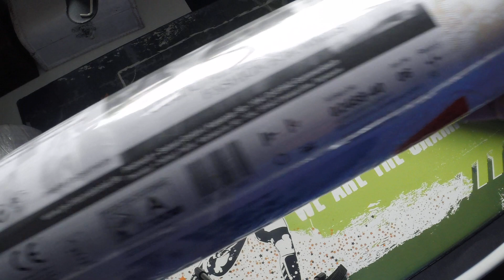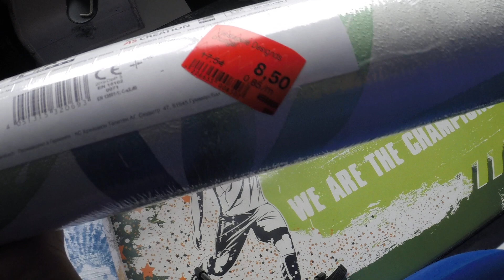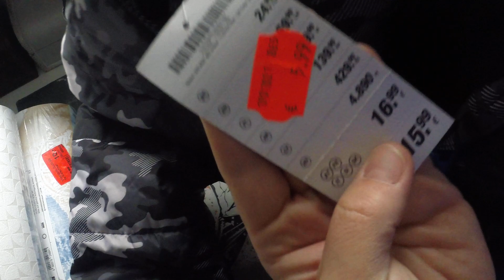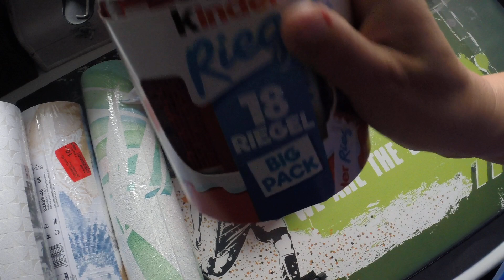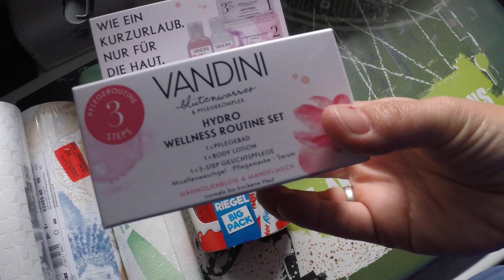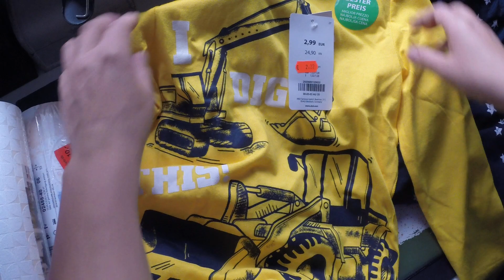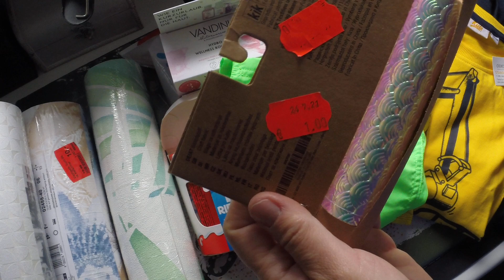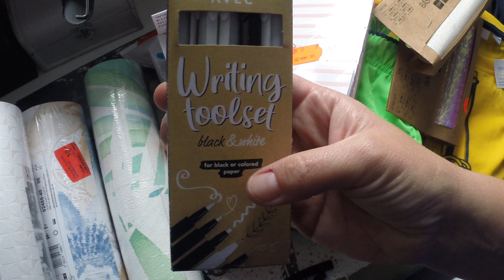Misch Haul #1 September 2021 Kik, C&A, Hagebau, Rewe, Action und mehr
Ich war unterwegs in verschienden Läden und wollte euch mal zeigen, was ich so ergattert habe. In vielen Bekleidungsgeschäften kann man jetzt richtige Schnäppchen machen für das kommende Jahr. Manche haben bis zu 80% reduziert.  Schaut gern in mein Video rein